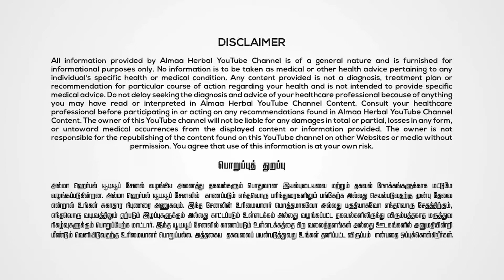நீங்கள் பயமின்றி வாழ வேண்டும்! புற்று நோய்க்கு ஏற்ற உணவுகள்- திரு.அல்மா வேலாயுதம்! தினஒளி (03/7/21)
புற்று நோயாளிகளுக்கு (Cancerpatients) ஏற்ற ஊட்டச்சத்து உணவுகள் (Nutritionalfoods) மற்றும் அவர்கள் நோயில் இருந்து விடுபட வழிமுறைகள் பற்றி திரு.அல்மா வேலாயுதம் உரைக்கும் காணொளி.

அனைவரும் காண்க!! நலமுடன் வாழ்க!!